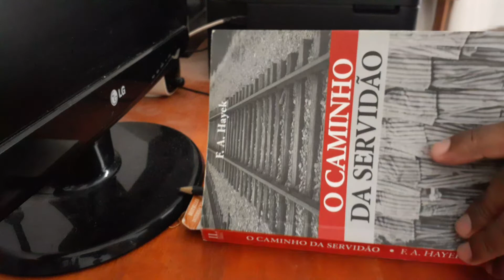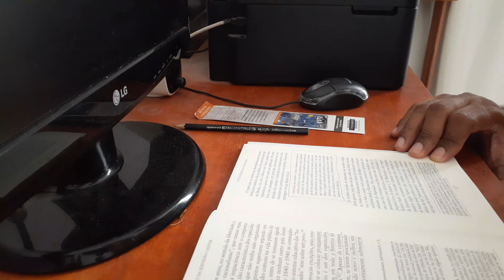CAPÍTULO 13 - OS TOTALITÁRIOS EM NOSSO MEIO.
O CAMINHO DA SERVIDÃO de Friedrich Von Hayek. Sua primeira edição foi em 1944, um alerta contra  as ameaças crescente a liberdade e os direitos individuas. Algo que está acontecendo as claras nos dias atuais. Ameaça que se intensificou com o advento tecnológico da informática.